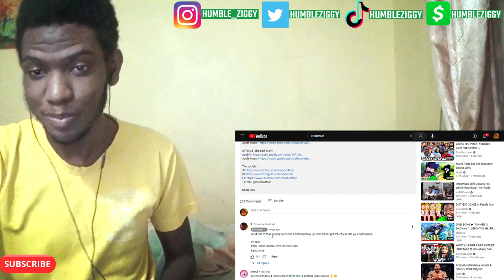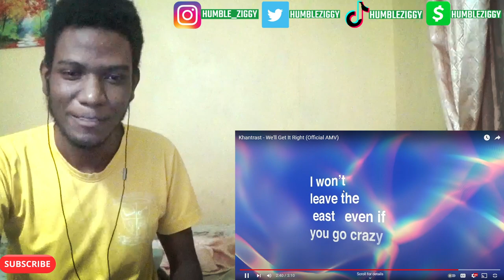THIS IS STRAIGHT TO THE PLAYLIST🔥 | Khantrast - We'll Get It Right (Official AMV) [REACTION]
STRAIGHT TO THE PLAYLIST! Today i'm reacting to "@Khantrast - We'll Get It Right (Official AMV)"...…GO RUN IT UP AND HOPE YOU ENJOY!